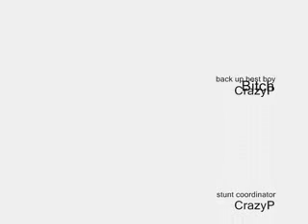Whassup Suckas?!?! CrazyP's Skills Video!!!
Here it is..my skills video..don't know why i call it that..maybe it's because i'm doing most of the spinning blindfolded..or eyes closed..as stated in the video...i am spinning with my UCPSB member ammxssa courtesy of sliPrix